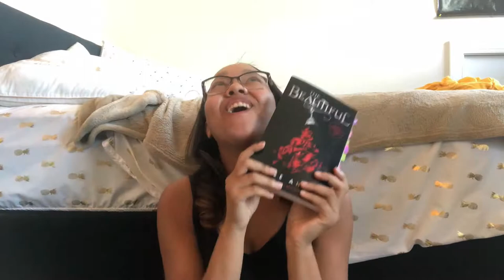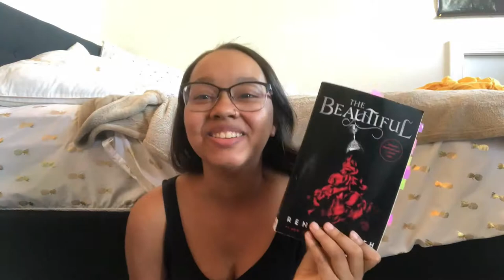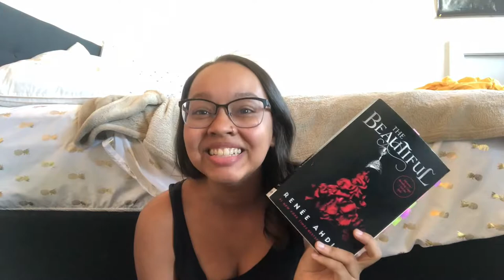Book DIscussion: The Beautiful by Renee Ahdieh (Spoiler Free)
Here is a video of me basically gushing about this book! I genuinely think this a really intriguing story and is definitely worth the read when it hits the shelves next month!

bookstagram: @theawkwardbooknerd
Goodreads: @TheAwkwardBookNerd